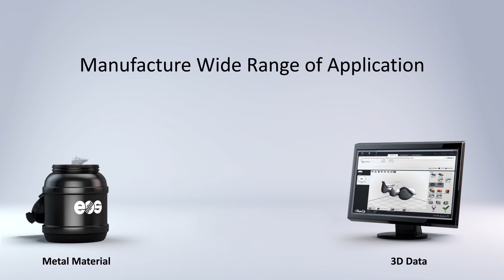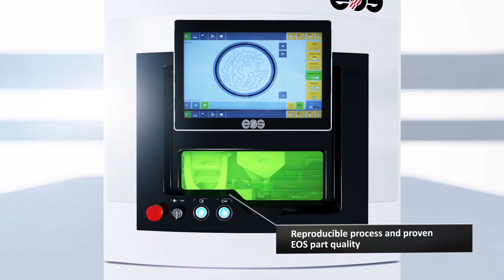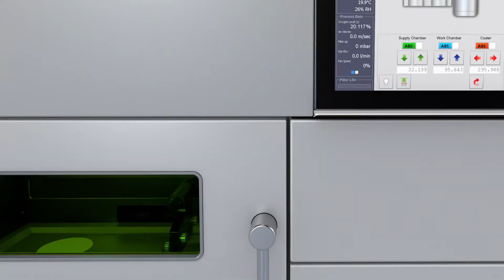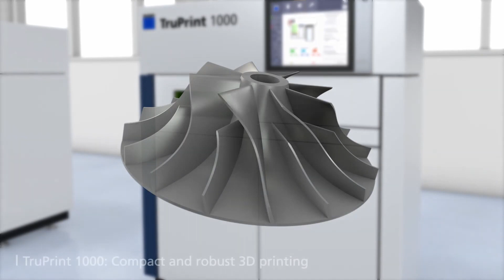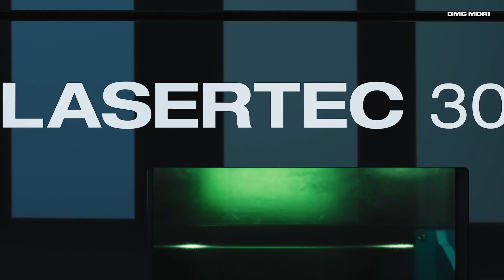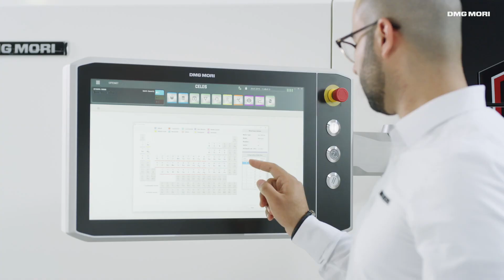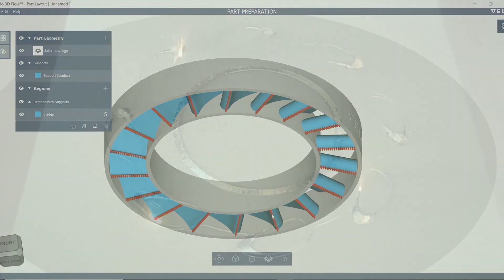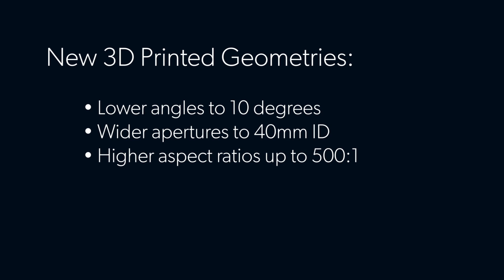Top 5 Professional Metal 3D printers with DMLS Metal Powder FusionTechnology (to Print Alloys)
The top 5 metal 3D printers that use Direct Metal Laser Sintering Technology (DMLS) which are used to create different types of alloys by fusing finely powdered materials with a super powerful laser:

5) Eos m100: The EOS M 100 is a highly productive metal 3D printer for the additive manufacturing of delicate metal parts & especially suitable for medical technology.
Print volume:  ø x100mm x 95mm
Approximate price:  $350K

4) Trumpf True Print 1000: The TruPrint 1000 is the most productive machine in compact form and offers you all the benefits of additive manufacturing. The build volume (cylinder) is 100 mm in diameter and a height of 100 mm. This can be reduced for precious metals. The TruPrint 1000 can be used to create components in almost any geometric shape.
Print volume: ø x 100 x 100
Approximate price: $250K

3) Prox DMP 200 3d systems: This entry-level Direct Metal 3D Printer (DMP) uses a broad choice of materials. Manufacture small, complex metal parts in a build volume of 140 x 140 x 115 mm (5.51 x 5.51 x 4.54 in) along with semi-automated material loading and an optional external recycling station.
Print Volume: 140 x 140 x 115 mm
Price: not provided

2) Dmg Mori has a wide range of different metal 3d printers.
The DMG Mori LASERTEC 30 DUAL SLM is an industrial metal 3D printer produced by DMG Mori. DMG Mori is a 3D printer manufacturer based in Germany.This industrial 3D printer offers a build volume of 300 x 300 x 300 mm. (Uses both DMLS and SLM Technology)
Print Volume: 300 × 300 × 300 mm
Price: over $250K

1) Velo 3d saphore:
The Velo3D Sapphire is a high volume metal 3D printer made by Velo3D, a company from the US. This large metal additive manufacturing system is designed for production series. It is compatible with nickel-based alloys in the form of powder, and its build volume reaches 1 meter high.
Print volume: ø x 315 x 1000 mm
Price: more than $250k